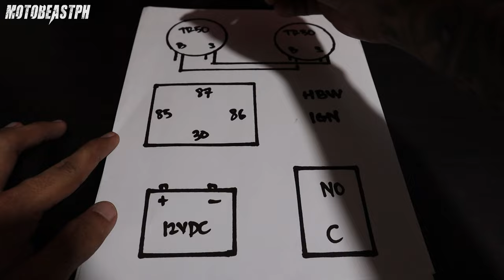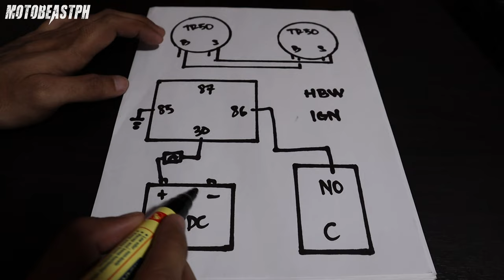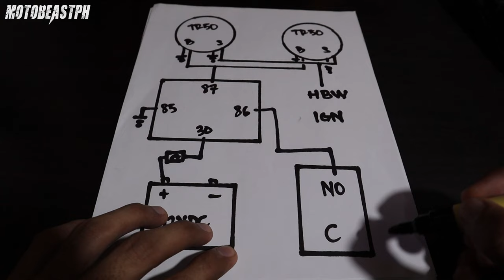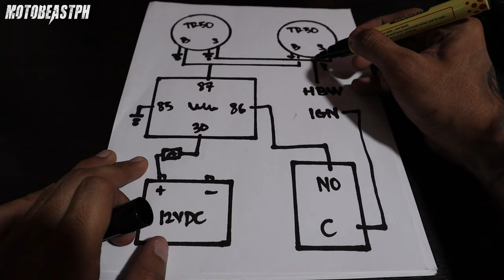EPXSTAR TR50 BI-LED Auxiliary Lights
Intro: (0:00)
EPXSTAR TR50: (0:31)
Wiring Diagram: (3:46)
Installation: (8:32)
Intro: (11:12)